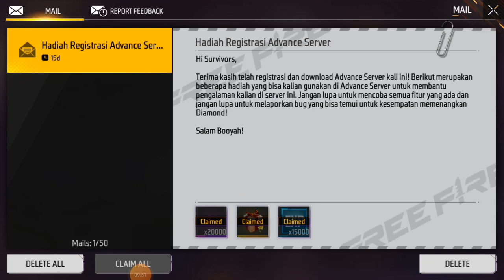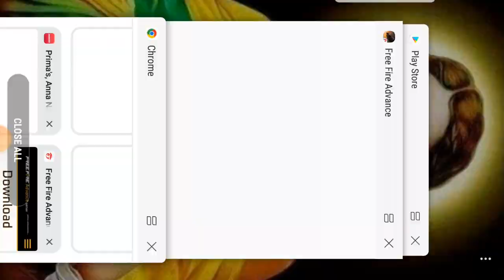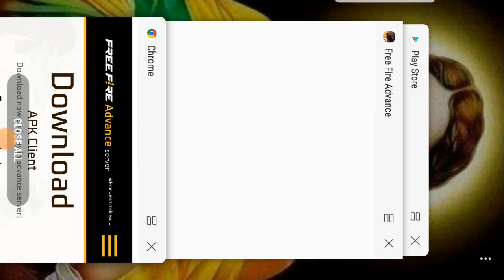advanced server full reviu